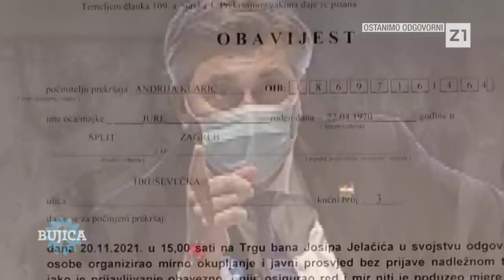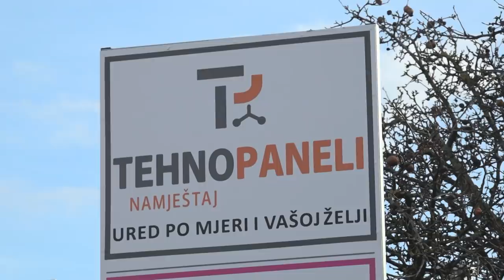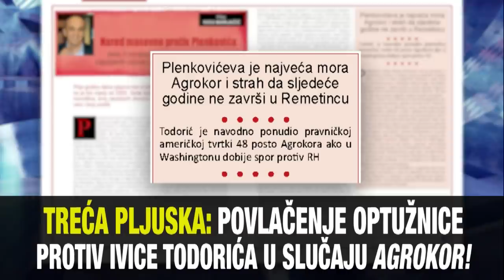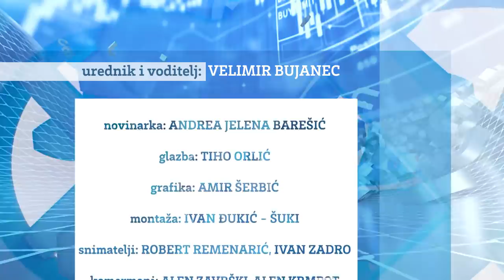BUJICA 24.11.2021. Hasanbegović: ALEMKA MARKOTIĆ I KATA PEOVIĆ - MANEKENKE FARMACEUTSKIH KORPORACIJA